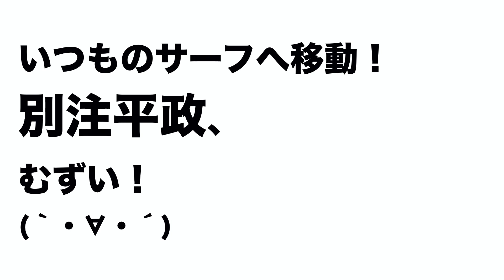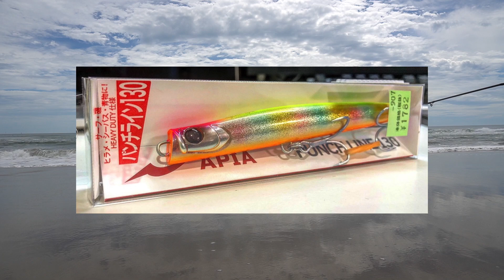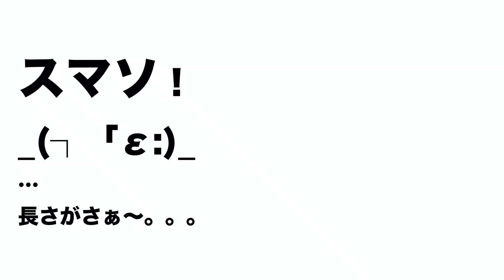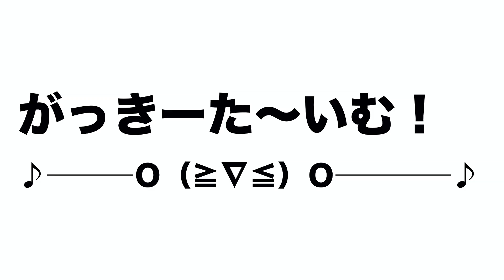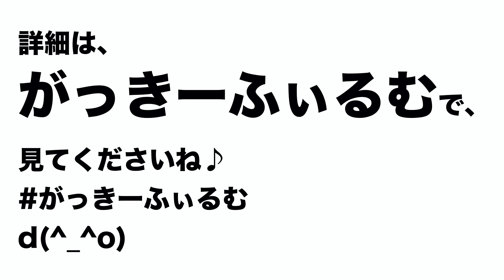【ALL NEW PLUGMAN?!】ショアプラッキングからのいつものサーフ+がっきーふぃるむ【PLUGMAN EP3】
【あらすじ】
真夏の釣果、「PLUGMAN」でつ。朝堤防でショアプラッキングをし、その後いつものサーフでフラットフィッシュゲームをしました。「PLUGMAN」として「新しい試み」、「ショアプラッキング」。むずいっす。
お楽しみに！

2019年秋、皆様の安全と釣果を、心より願っております。

皆様で釣りを盛り上げて行きましょう！
ご意見・ご感想・ご要望など、コメント欄へどしどしお寄せください！
NaosakoTVは視聴者様とのMTGチャンネルです！

がっきーふぃるむはこちら↓↓↓
naosakoさんとサーフ釣行で良型マゴチ！！おまけに堤防ショアジギでタチウオ！

※お友達申請していただく場合は「YouTube見ました」など一言添えていただけると助かります。

※ほとんど更新できてません。突然レア情報を更新するかも。頑張ります。

【ギア】
ima ミニマリストベスト※NaosakoTVにて使用しているベストとは別の商品となります。

mazume MZX ゲームウェイダー サーフスペシャル

mazume フルオープンブーツフットウェイダー MZBF-199

mazume ウェイディングカーゴ II MZBK-308

APIA アングラーズサポートベスト VER.3

Umibozu(ウミボウズ) フィッシュグリップ 日本墨絵モデル

ima ルアーケース リバーシブル140

【タックル】
DAIWA 17 morethan 3012H

DAIWA 18 EXIST LT4000-CXH

DAIWA 19 CERTATE LT3000-CXH

DAIWA モアザンブランジーノAGS1010M/MH

DAIWA モアザンエキスパートAGS97M

DAIWA モアザンエキスパートAGS109ML/M

東レシーバスPEパワーゲーム2号

東レシーバスPEパワーゲーム デイタイム 2号

SUNLINE PE CAREER HIGH6 1.5号

DAIWA モアザンリーダータイプF 25lb

東レルアーリーダーパワーゲームフロロ

Daiwa SLP WORKS SLPW EX LTスプール 4000D

Daiwa SLP WORKS RCSマシンカットライトハンドル スピニングリール用 60mm

Daiwa SLP WORKS RCSハイグリップI型パワーノブ スピニング・ベイト・両軸共用

Daiwa SLP WORKS RCSハイグリップT型ラージノブ スピニング・ベイト・両軸共用

「UPDATE」アイテムはこちら↓↓↓
HEDGEHOG STUDIO【ダイワ】19セルテート LT2500S - LT5000D-XH用 MAX12BB フルベアリングチューニングキット 【HRCB防錆ベアリング】

HEDGEHOG STUDIO ダイワ・シマノ スピングリール対応 ハンドルスクリューキャップ HSC-SD-A

【ルアー（一部）】
SHIMANO 熱砂 ヒラメミノー SR 150S AR-C ヒラメキャンディー

SHIMANO 熱砂 シースパローロング 130HS キョウリンピンク

BlueBlue Blooowin!165F slim 165mm 24g レッドヘッドホロ

APIA PUNCH LINE 130 クラウンキャンディGLX

ima YOICHI 99 BALLISTA ピンクイワシ

ima kosuke130F 玉彩

ima kosuke130F ピンク&ピンク

ima sasuke 剛力 スモモ

ima 魚道 130MD 腹魔殿

ima YOICHI 99 BALLISTA アカキンOG

ima GUN吉 85mm 40g オレンジベリーシャイナー(限定サマーカラー)

ima GUN吉 80mm 30g キンクロ

ima GUN吉 80mm 30g ピンク

ima GUN吉 85mm 40g 背黒

ジャドウ(Ja-Do) メタルジグ 冷斬 レザン 30g #07 hanabi

ジャドウ(Ja-Do) メタルジグ 冷斬 レザン 30g #05 ピンスポット

BuddyWorks(バディーワークス) メタルジグ オフベイト 40g ZPK ゼブラピンキン

BuddyWorks(バディーワークス) メタルジグ ルアー ヘンチマン 32g RDP レッドパンチ

DUO Beachwalker フリッパー 32g クロキンキャンディー

DUO Drag Metal Cast SSZ 30g アカキン

【撮影機材】
SONY α6400

RODE VideoMicro

【音楽素材】
iMovieデフォ

NAOSAO:72